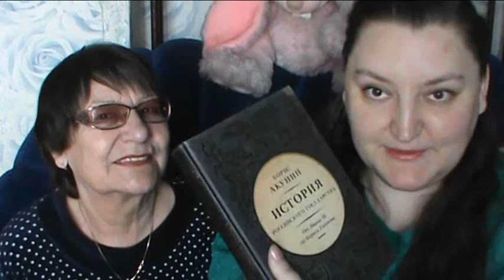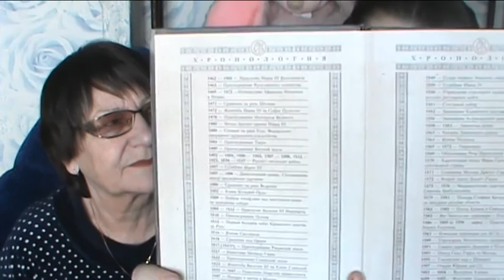Совместно прочитанное. Январь 2016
Первый книгоотчётник 2016 года ))
0:53 Б. Акунин "История Российского государства"
7:46 М.Семёнова, Ф.Разумовский "Чёрная звезда"